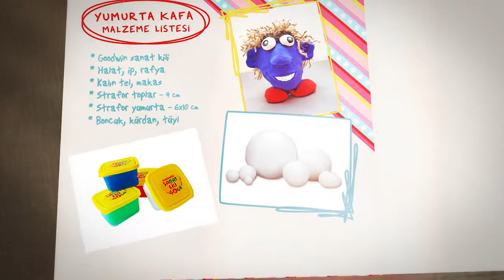Yumurta Kafa, Hamurdan Hikayeler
Hamur ile modelleme